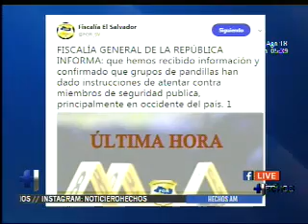Fiscalía confirma órdenes de pandillas sobre atentar contra la vida de elementos de seguridad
La Fiscalía ha confirmado que hay órdenes giradas por pandillas para atentar en contra de la vida de elementos de seguridad pública.